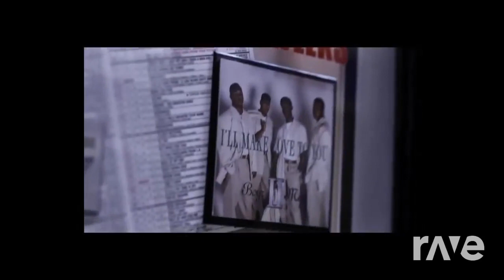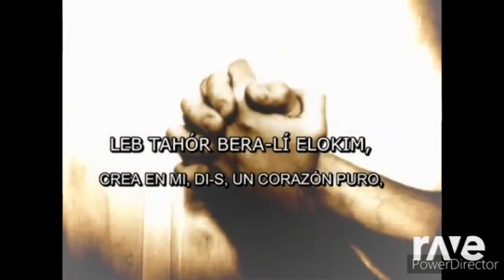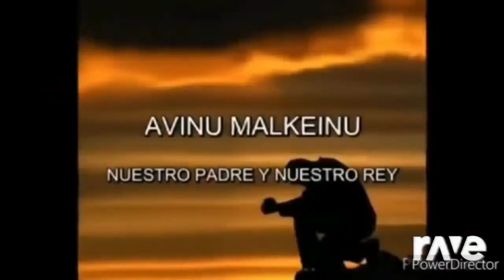2023 Youll I Know Me